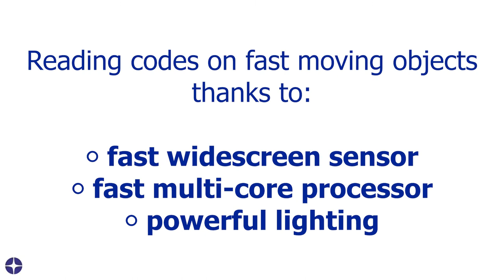Matrix 320 - Reading codes on fast moving objects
See how easily the new Matrix 320 performs any code reading activities on fast moving objects, thanks to its unique advanced features.
The incredibly versatile new Matrix 320 image-based barcode reader will transform your traceability capabilities in all logistics, intralogistics and shop-floor applications - with its unrivalled field of view in its category.